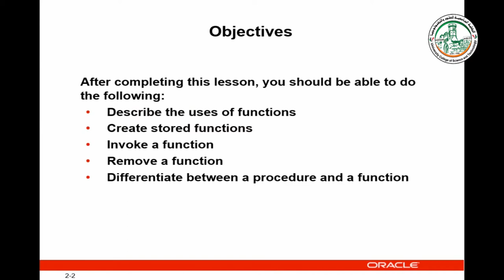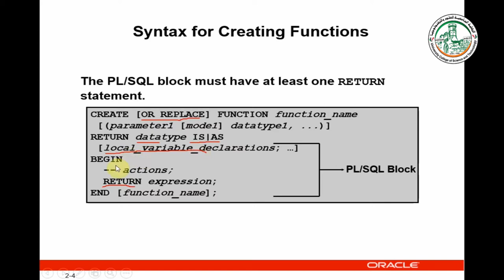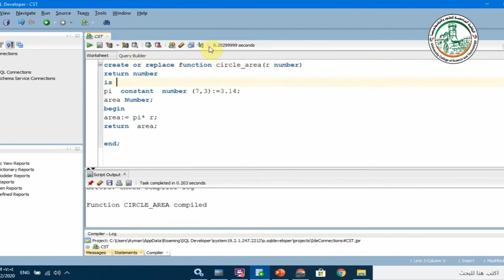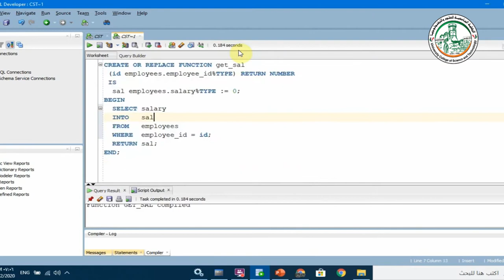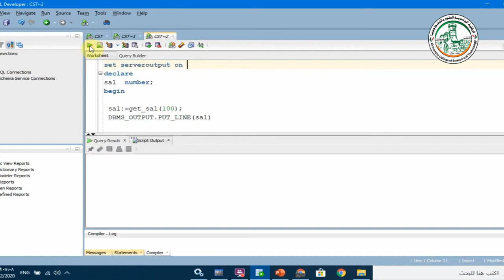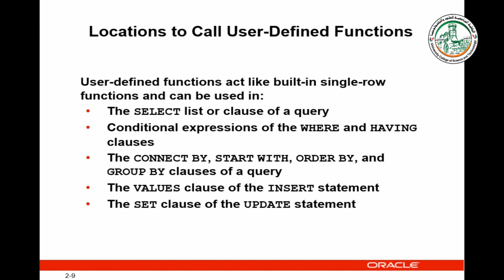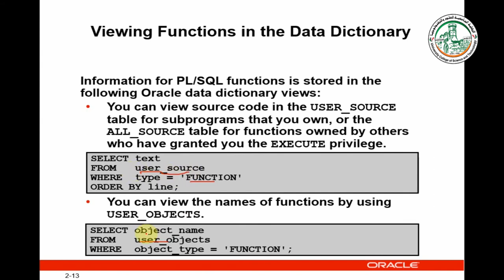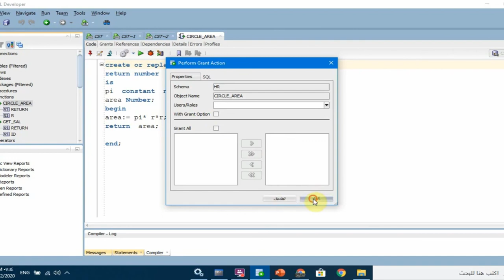PL SQL function